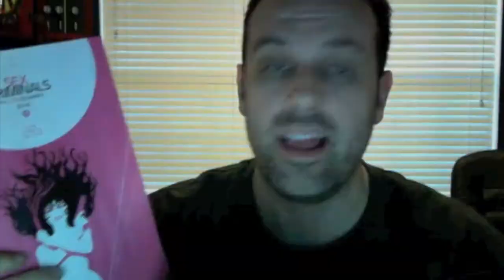New Comics 9-25-13 Sex Criminals Aquaman 23.2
It's Wednesday and that means new comics!  So I show you which new ones I picked up!